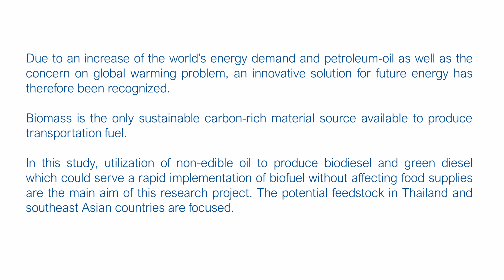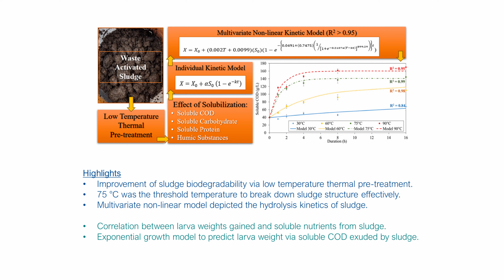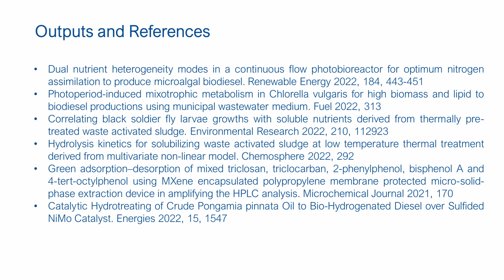การพัฒนาเชื้อเพลิงชีวภาพและการเปลี่ยนแปลงโดยกระบวนการทางชีวภาพในประเทศไทยฯ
โครงการวิจัย การพัฒนาเชื้อเพลิงชีวภาพและการเปลี่ยนแปลงโดยกระบวนการทางชีวภาพในประเทศไทยและภูมิภาคเอเชียตะวันออกเฉียงใต้
โดย รองศาสตราจารย์ ดร.วรพล เกียรติกิตติพงษ์และคณะ
คณะวิศวกรรมศาสตร์ และเทคโนโลยีอุตสาหกรรม มหาวิทยาลัยศิลปากร